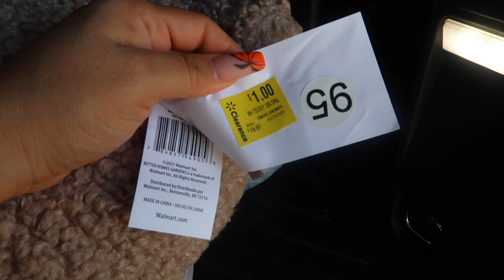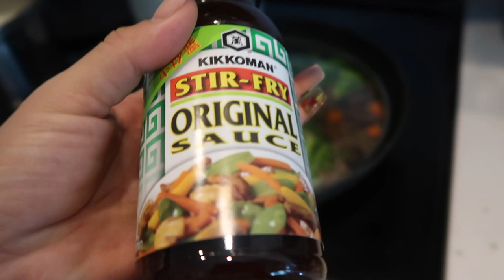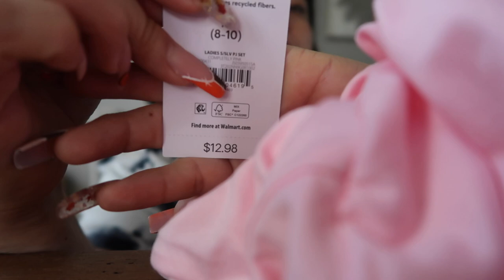**MAS DECORACIONES** ME LLEGAN LOS ANTOJOS